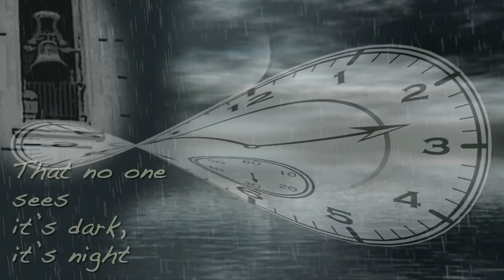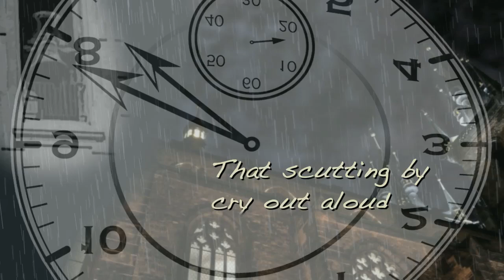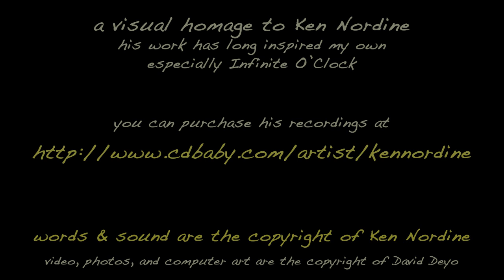Infinite O'Clock by Ken Nordine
Infinite O'Clock is perhaps my all time favorite recording by spoken word artist Ken Nordine. His recordings cemented my belief that poetry is an art form closer to music than to literature and that poems on a printed page are like sheet music waiting to performed and heard aloud to be fully alive. His attention to sound has been a huge influence in my own poetry. And I've made a couple modest attempts to produce recordings of my own in his vein. I made this video as an homage to Mr. Nordine. If you like this video, I encourage you to visit his website at wordjazz.com where you can purchase mp3s of this amazing artist's work. The video editing, animation, computer art, and still photography are my work which I hope visually conveys the mood of the recording they accompany. Other video segments are stock video.

I've done a number of videos based on my own poetry, which are available at the TalisMedia channel here on YouTube.